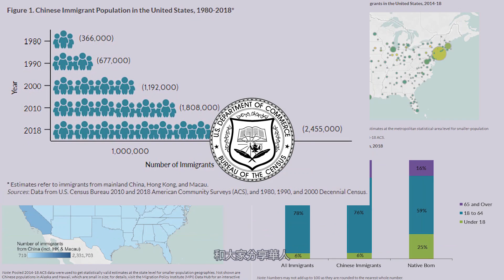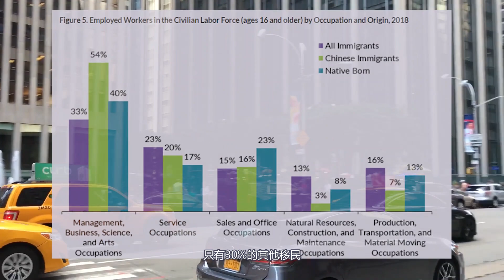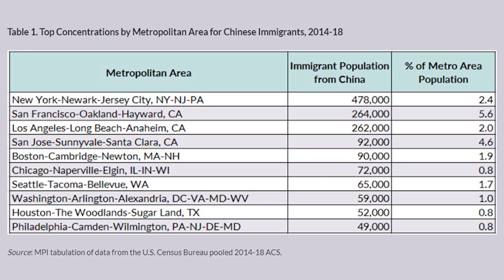不看不知道 一看嚇一跳 10個你不知道美國華裔的事實 | 華裔每年寄回中國大陸多少錢嗎 |10個數據 了解美國550萬中國移民現狀 || 為什麼华裔被稱為“模範移民” 看了就有结论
亞裔在美國一直被人稱為是「model minority (模範少數族裔）」，華裔更是其中的模範移民，要想知道為什麼中國移民被稱為「模範移民」，看過今天三分鐘不到的影片，你一定就能得出自己的結論了！

你知道華裔每年寄回中國大陸多少錢嗎？不看不知道，看了真是嚇我一跳！10個數據 了解美國550萬華裔現狀 |不看不知道 一看嚇一跳 10個你不知道美國華裔的事實

在這裡恭祝朋友們過年好，中國新年快樂！牛年大吉！